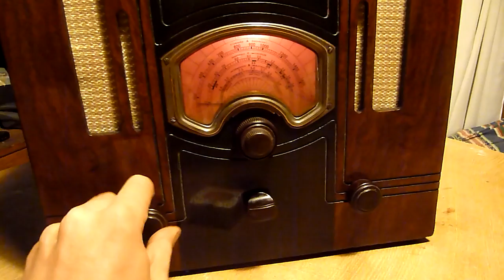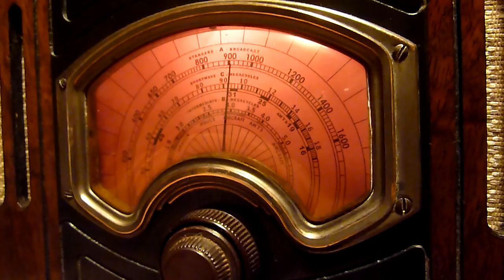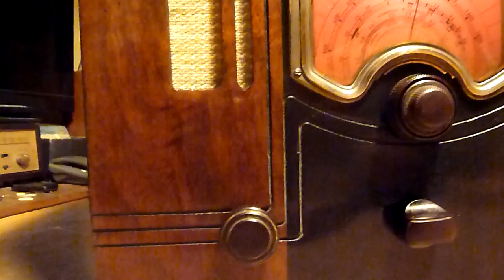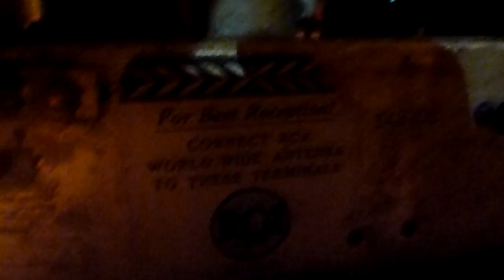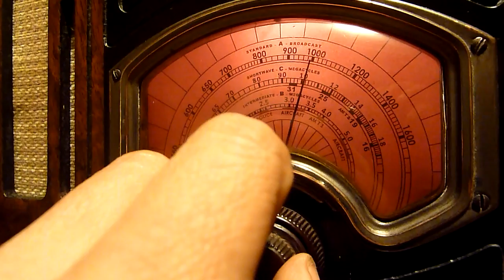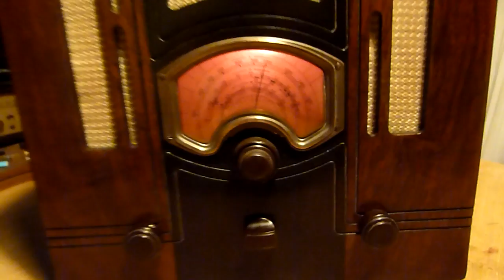1935 RCA Victor T6-1 Tombstone Radio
Antique 1935 Original RCA T6-1 Tombstone Radio on BC-AM Band. Re-cap, new tubes and Cabinet Refinish.